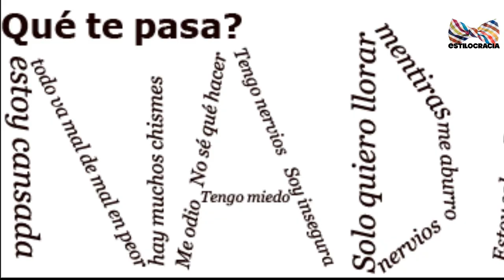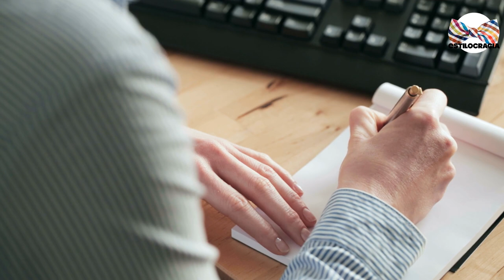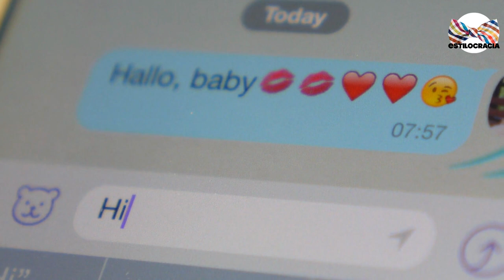💋🍑 CÓMO SABER si ELLA QUIERE S3X0 CONTIGO?💋🍑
NO ES SENCILLO SABER SI ELLA QUIERE INTIMIDAD CONTIGO O NO, PERO PUEDES DESCUBRIRLO CON ESTO...

QUIER

Visita nuestro sitio asociado de Amazon para productos de tu interés: